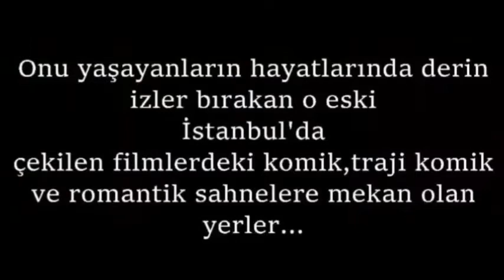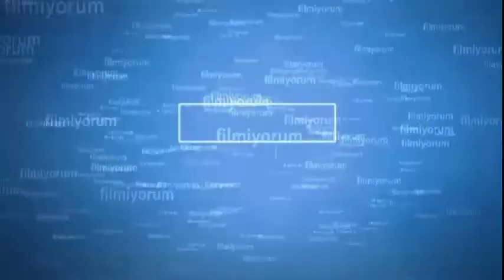NOSTALJİ- Yeşilçam / Eski Türk Filmlerinde İSTANBUL ''13.BÖLÜM-CANKURTARAN''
Onu yaşayanların hayatlarında derin izler bırakan o eski İstanbul’da çekilen filmlerdeki komik, trajik-komik ve romantik sahnelere mekan olan yerler;
Sözde Kızlar-1963/ Nejat Saydam
Gözlerin Ömre Bedel-1964/ Ülkü Erakalın
Uzakta Kal Sevgilim-1964/ Ülkü Erakalın
İki Canbaz-1978/ Natuk Baytan
Çaresizler-1973/ Natuk Baytan
Dikiz Aynası-1973/ Ülkü Erakalın
Kul Sevdası-1980/ Melih Gülgen
Günah Olmasa-1987/ Oğuz Gözen
Tığ Gibi Delikanlı-1964/ Ülkü Erakalın
Şeref Kavgası-1965/ Mehmet Aslan
Dokunmayın Dünyama-1977/ Ülkü Erakalın
Hamal-1976/ Fikret Hakan
Nokata İle Virgül-Paldır Küldür-1979/ Oksal Pekmezoğlu
Bir Yudum Mutluluk-1982/ Orhan Aksoy
Kader Böyle İstedi-1968/ Lütfi Ömer Akad
Tövbe-1981/ Orhan Aksoy
Japon İşi-1987/ Kartal Tibet
Cilveli Kız-1969/ Türker İnanoğlu
Avanak Apti-1978/ Natuk Baytan
Sakar Şakir-1977/ Natuk Baytan
Mahalleye Gelen Gelin-1961/ Osman F. Seden
İnek Şaban-1978/ Osman F. Seden
İnsan sevince-1979/  Osman F. Seden
Yüz Numaralı Adam-1978/ Osman F. Seden